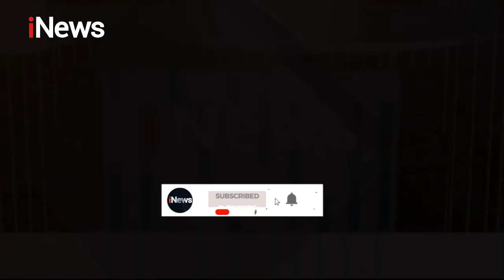iNews Pagi 15 Juni 2020 Segmen 2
Adapun berita dalam iNews Pagi Segmen 2 adalah:
1. Memasuki Masa Transisi PSBB, Kawasan Puncak Macet Total
2. Warga Bandung Padati Dago untuk Berolahraga, Meski PSBB Parsial Masih Berlaku
3. Puluhan Sepeda yang Lintas Malioboro Jalani Rapid Test Massal
4. Olahraga Ala Presiden Jokowi di Istana Bogor
5. Di Masa PSBB Transisi, Toko Sepeda Diburu Pembeli
6. Warga Membeludak, Antrean Bansos di Subang Tak Jaga Jarak
7. Ridwan Kamil Terus Pantau Protokol Kesehatan di Pasar Tradisional